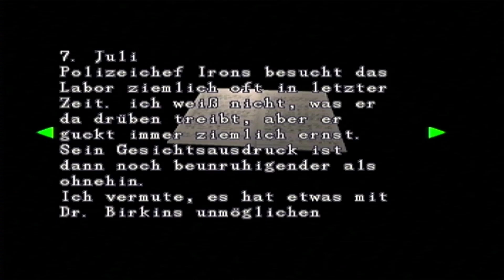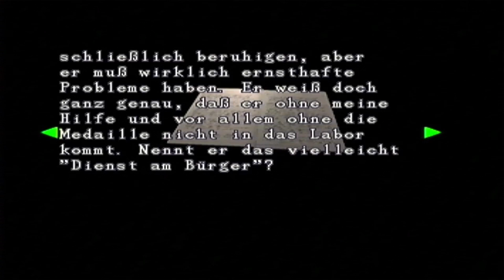Resident Evil 2 [Deutsch] PS1 1998 - Leon - Folge 6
🎥Leon Folge 6

🌐Deutsch